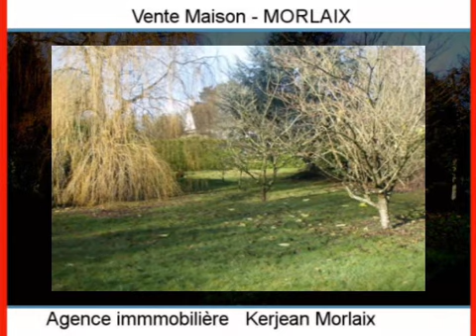Achat Vente Maison MORLAIX 29600 - 140 m2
Cliquez sur ce lien pour en savoir plus (prix, contacts)

A vendre à MORLAIX une maison de 140 m2.

Annonce immobilière : Achat Vente Maison MORLAIX 29600 Finistère